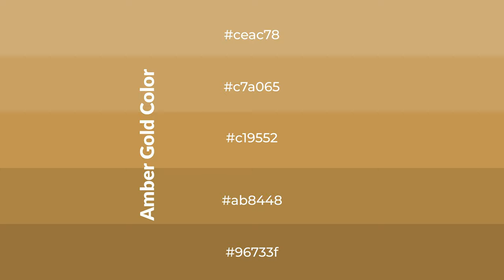Shades & Tints of Amber Gold color c19552 A Cool Yellow color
Shades of Amber Gold color c19552 Cool Shades of Amber Gold color with Yellow hue for your project!

Shades
Hex ab8448

Tints
Hex c7a065